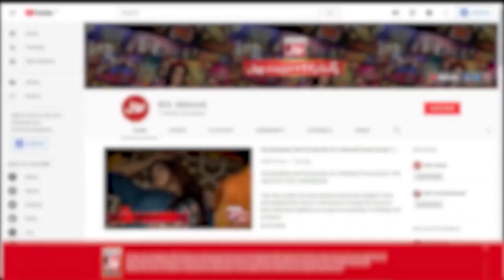Muhammad Ali Shah Dua | Faysal Quraishi | Ramazan Mein BOL | Sehr Transmission